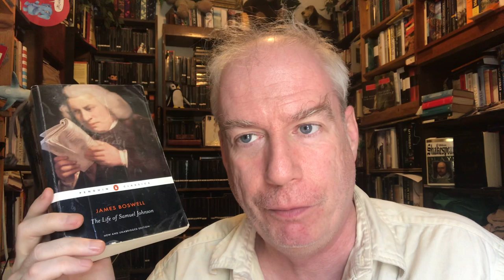Boswell's Life of Steve Donoghue!